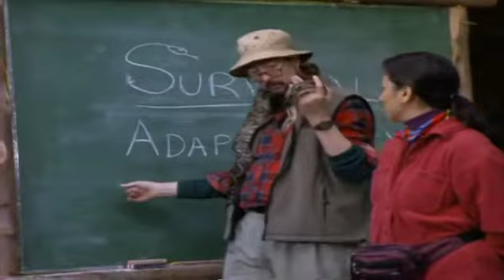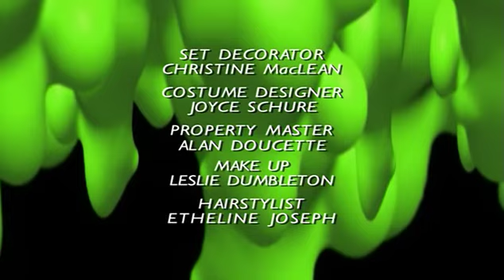Goosebumps S03E22 Teacher's Pet